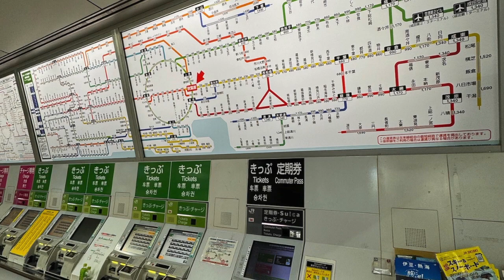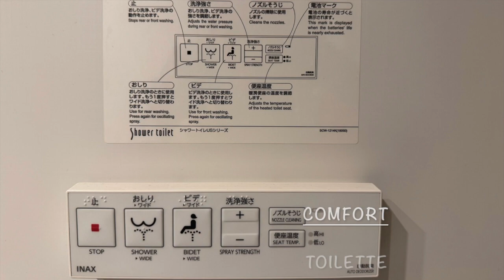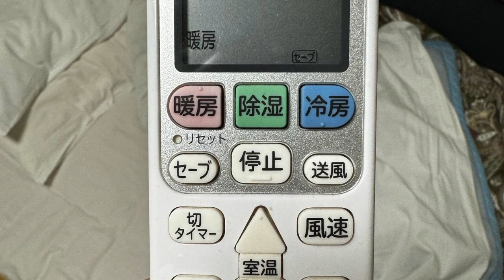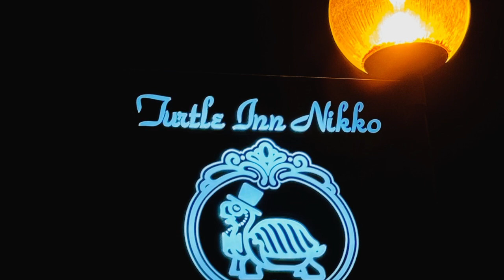Japan ,Tokyo.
Eine Reise von München nach Japan im Dezember .